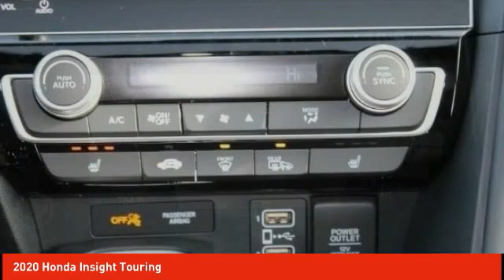2020 Honda Insight Schlossmann Honda City Inventory 01188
2020 Honda Insight Touring

3450 South 108th St.